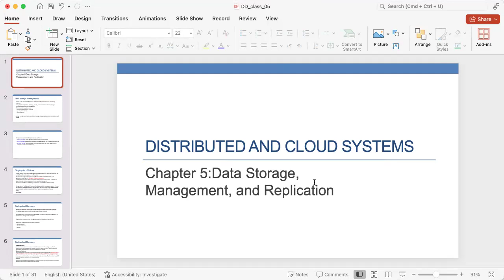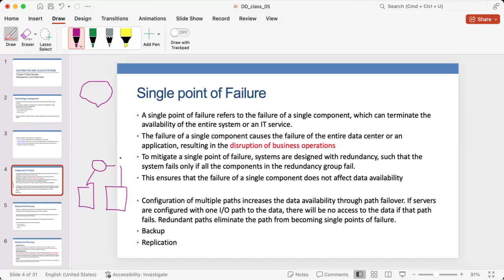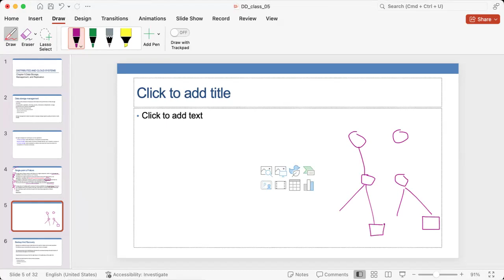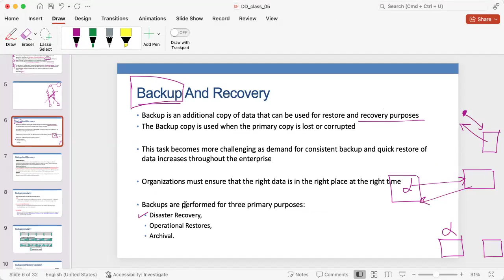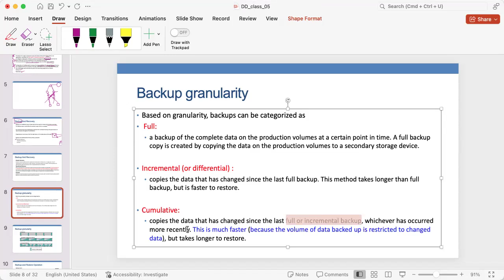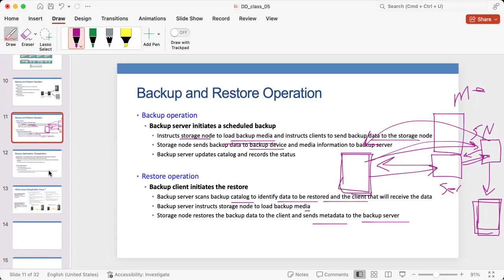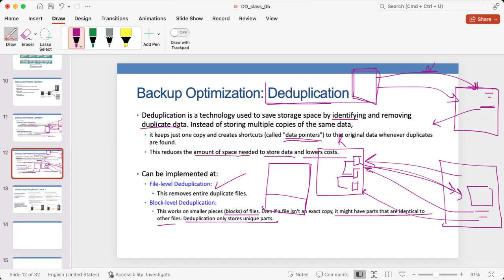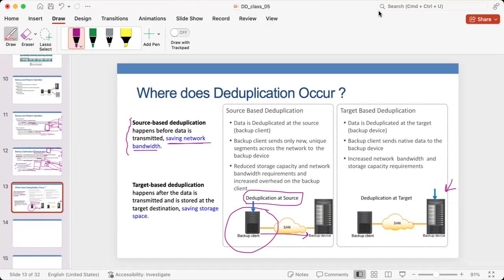CH 5.1:Data Storage, Management, and Replication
Data storage management
• It refers to the software and processes that improve the performance of data storage
resources.
• It may includes replication, mirroring, security, compression, deduplication, storage
provisioning, and memory management.
• These processes help businesses
• store more data on existing hardware,
• speed up data retrieval,
• prevent data loss,
• Storage management makes it possible to reassign storage capacity quickly as business needs
change.